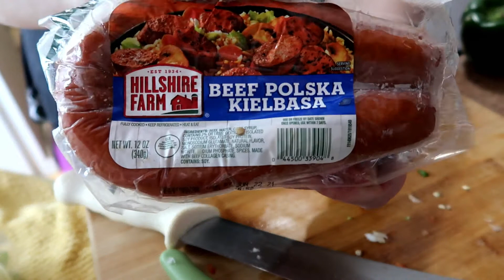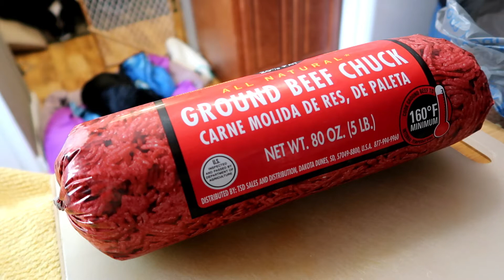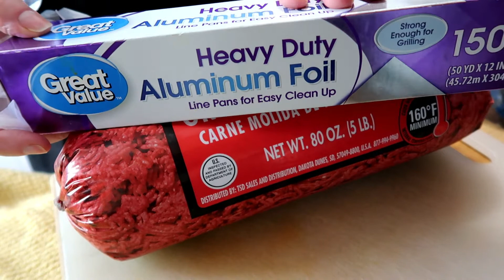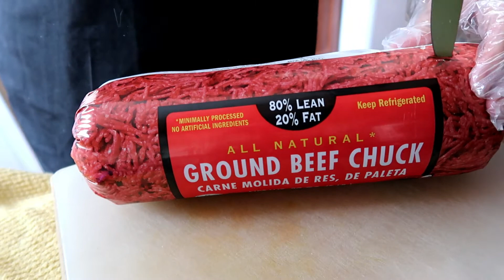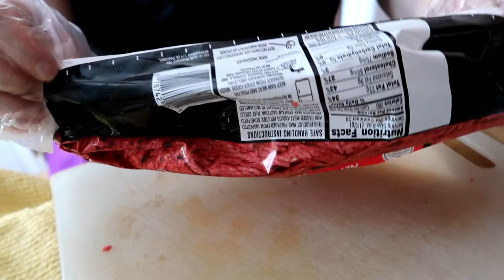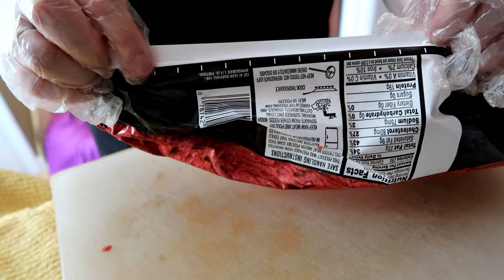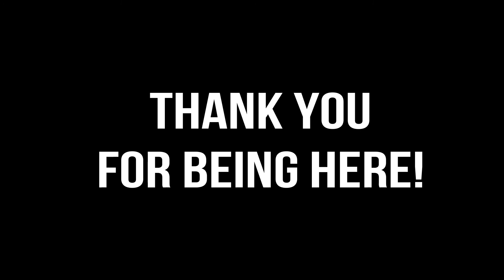Small Kitchen | Meal Prep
Today, I am in my small kitchen chatting while I cut up veggies and talk about a couple of meals that I am prepping for the week ahead. I share how this makes it easier on me when I am super busy during the week. Take a look - talking begins at about the 8 min mark or so.

Leave me a comment to let me know if you meal prep too - I would love to hear from you!

If you like this video, please Like and if you don't like it, tell me why, I would love to hear from you too!

Note: All comments on this channel are monitored, those that are not of a positive nature will be deleted.